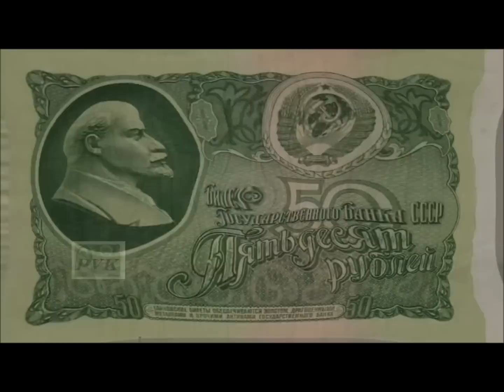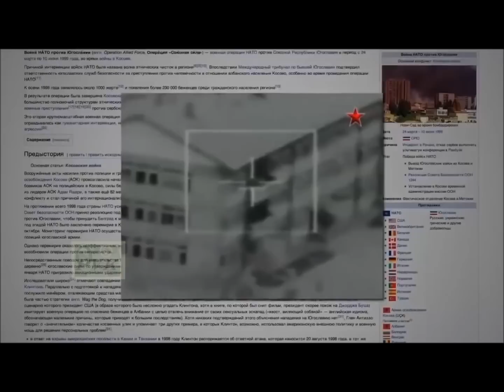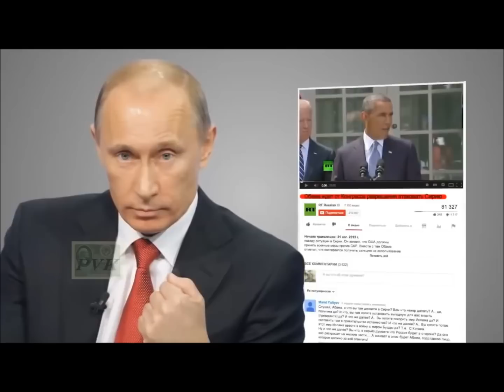US plans for military intervention run into a staunch NO! from Putin